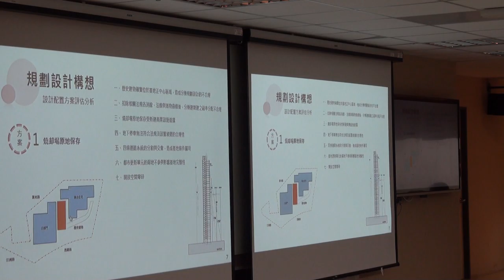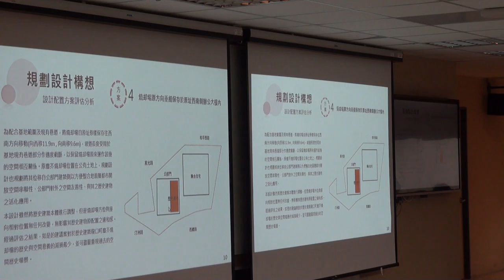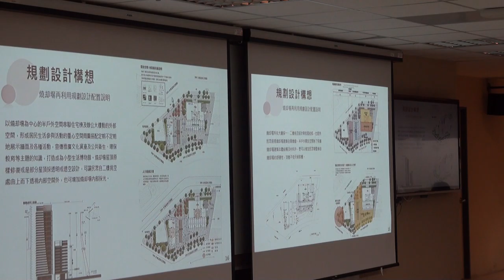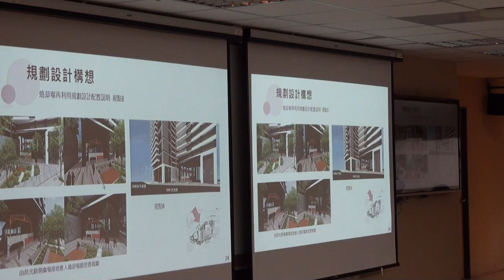臺北市文化資產審議委員會第111次會議影片-PART4